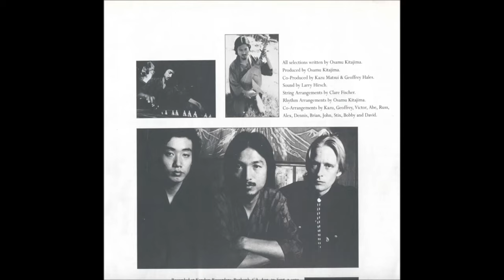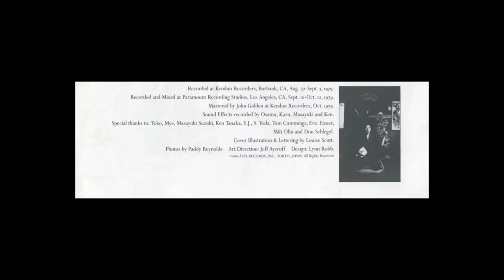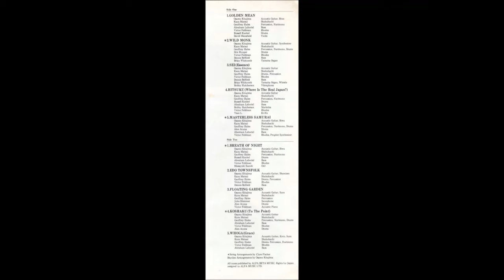Osamu Kitajima Golden Mean 1980 Japan Psychedelic Folk, Fusion, Jazz-Rock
Moments of ethno-fusion greatness.

Album : Masterless Samurai

Musicans

Acoustic Guitar, Biwa, Synthesizer, Shamisen, Bells [Suzu], Koto – Osamu Kitajima
Drums – Alex Acuna, Russell Kunkel
Keyboards – Victor Feldman
Organ – Brian Whitcomb
Percussion – Geoffrey Hales
Saxophone [Tenor] – John Klemmer
Shakuhachi – Kazu Matsui
Vibraphone – Bobby Hutcherson
Violin – David Mansfield